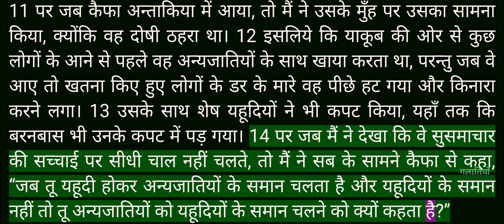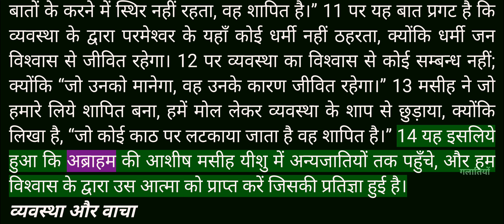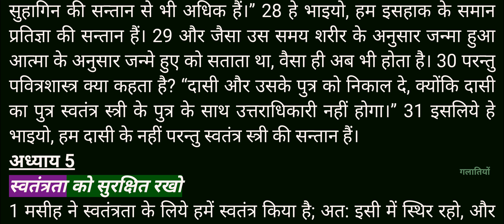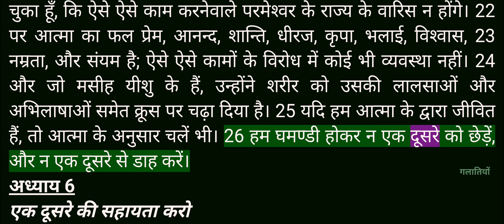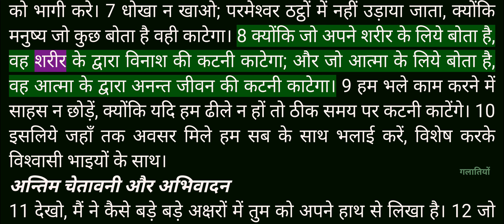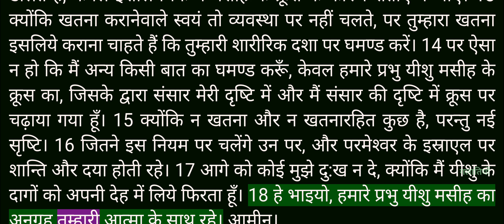Video Bible - Hindi - 48_गलतियों (Galatians) Chapters 1 to 6 - Female voice_3 - R21600T200